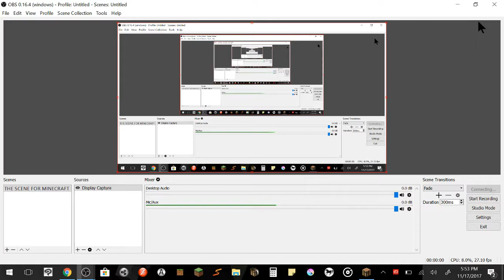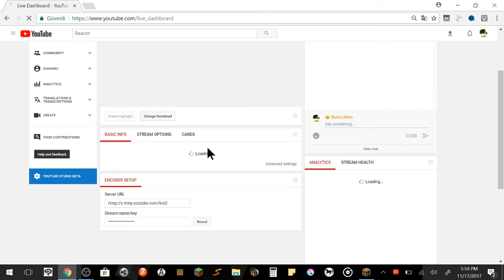Im playing Minecraft with my sister!!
see you in the next live stream!